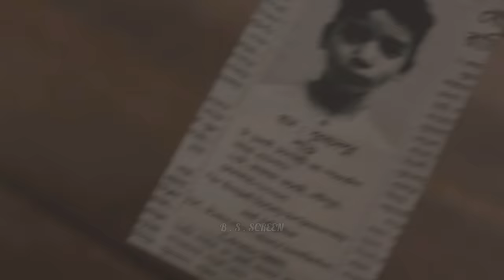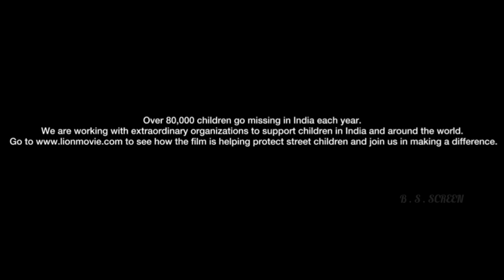Google Map ने पहुँचा दिया एक NRI बच्चे को वापस अपने घर / Lion 2016 Explained / True Story.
Lion Movie Explained In Hindi / Urdu